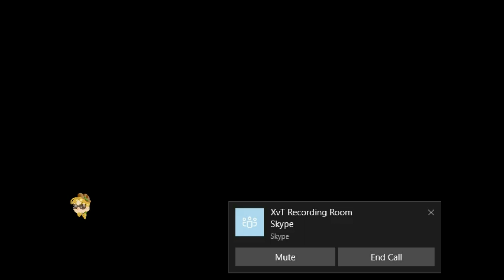FryBox Plays: Star Wars XvT Rebel Campaign Mission 13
This one went swimmingly.